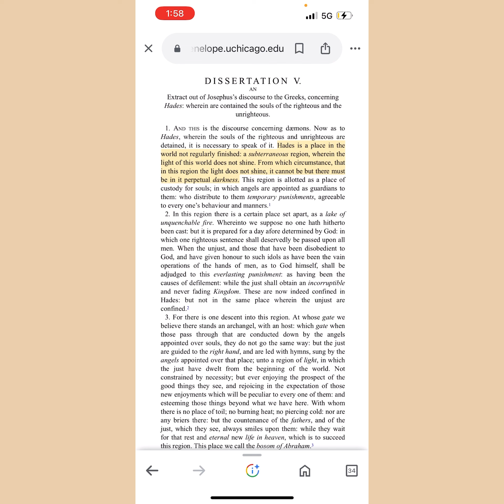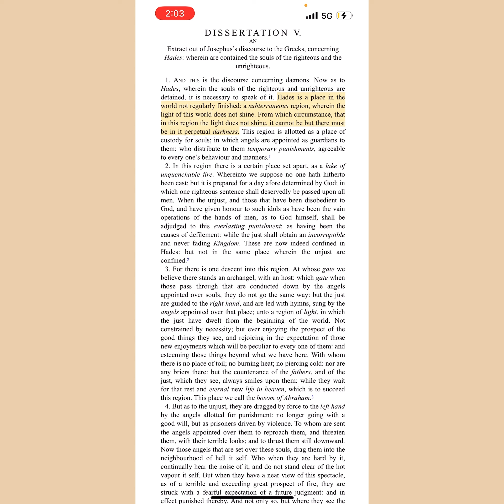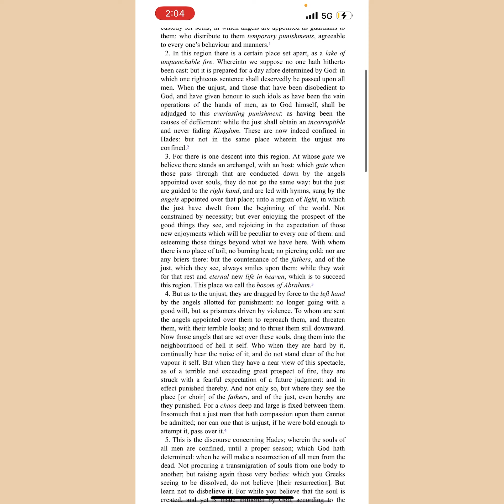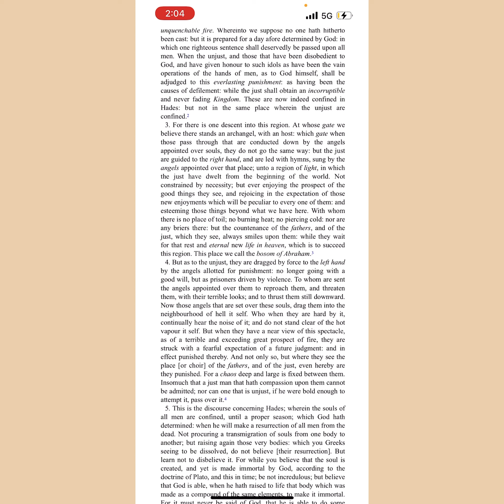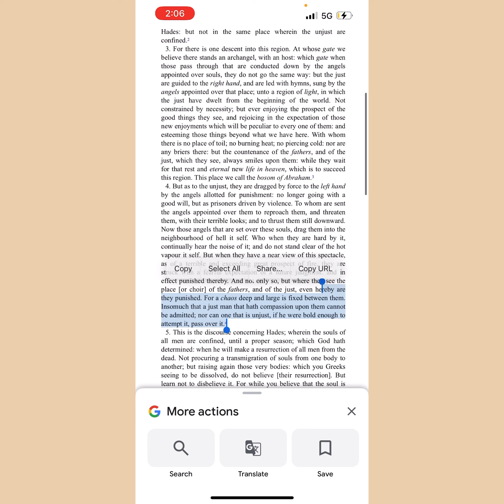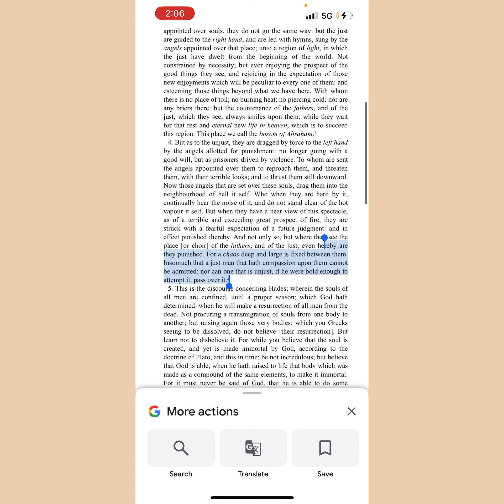NEW COVENANT:JOSEPHUS DISCOURSE CONCERNING HELL AS IN HADES 🔥😈😇